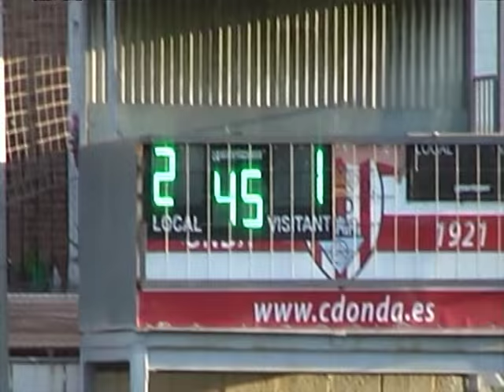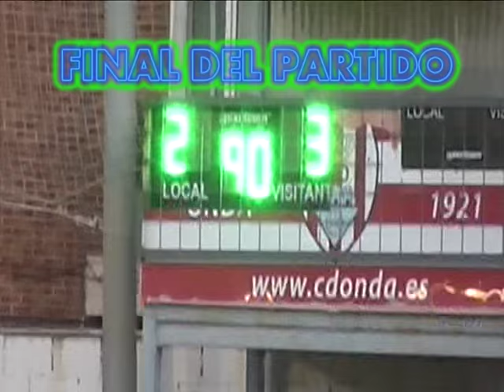Resumen CD Onda JA 2 3 Roda B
Primer partido de liga del Juvenil A CD.Onda . Buen partido , mal resultado . Jugamos mejor , tuvimos el balón , creamos ocasiones pero no finalizamos y en el fútbol , si perdonas Disfrutamos de un buen partido , remontamos un gol adverso , perdonamos varias ocasiones claras de gol y al final nos ganaron por tener mas acierto . Bravo chavales , como nos hicisteis disfrutar .